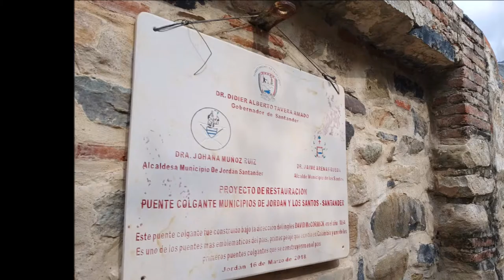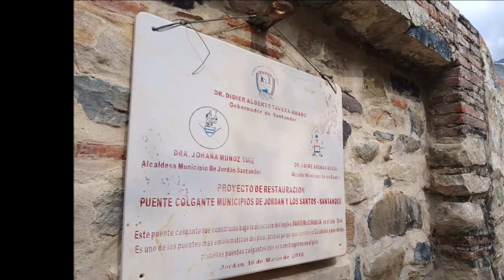Jordán, Santander. El pueblo Fantasma ►Viajando en Familia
Estaremos encantados de que formes parte de viajando en familia.